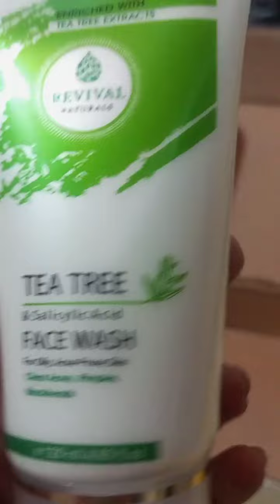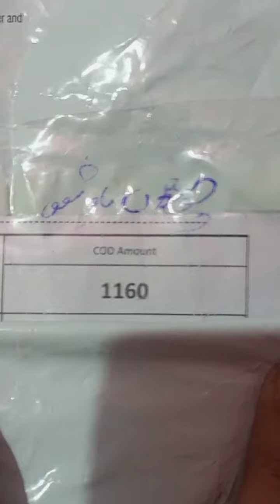online shopping review//porse open skin care product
Stylo biggest summer 51% sale start//stylo sale 2023//sale update//Anum naz//sneakers,flats,bridal

shoe box summer collection
service shoes sale
bata shoes winter collection
branded shoes
1st step shoes collection 2023
stylisj shoes collection
fancy heels

unze london shoes sale